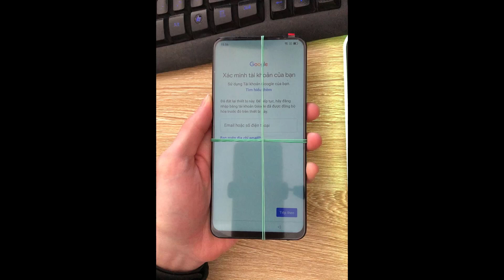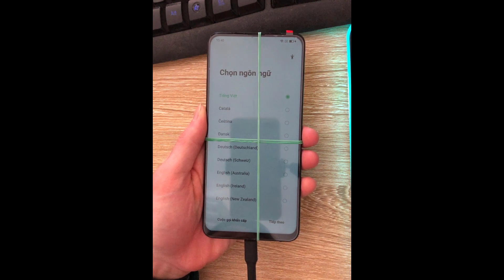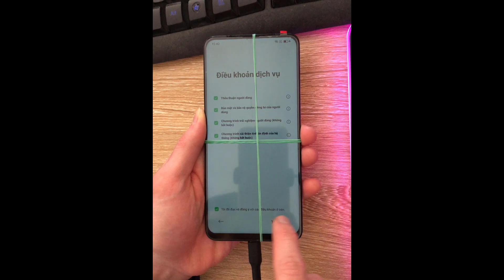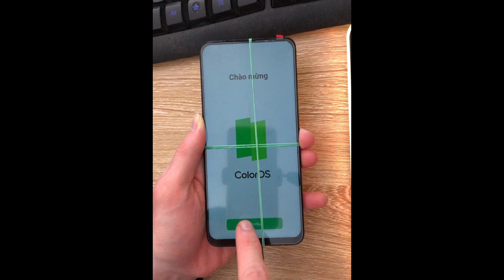Mở tài khoản Google OPPO F11 Pro (CPH1987) Android 11 by UnlockTool